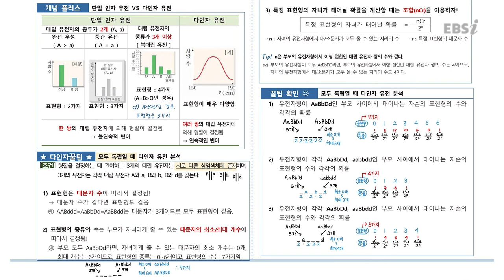31강 단일 인자 유전, 다인자 유전 l 열매노트 l 2023 수능개념 조은희의 뿌리 깊은 생명과학I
우리 친구들! 은희쌤이 내주신 숙제 잘하고 있나 👀
혹시 어려운 친구들을 위해❗️ 은희쌤이 준비하신 정답공개 🎁
열매노트로 생명과학에 좋은 희소식이 들릴 수 있길 바래😉🍎

[2023 수능개념] 조은희의 뿌리 깊은 생명과학Ⅰ 바로가기